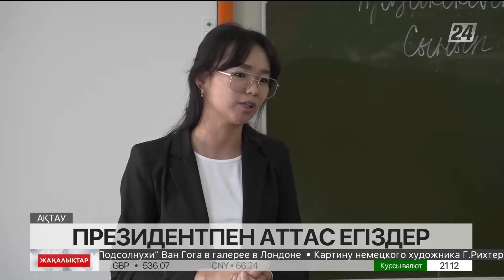Ақтауда Қасым және Жомарт есімді егіздер тұрады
Олар Президент Тоқаев секілді мамыр айында дүниеге келген. Тек күндері басқа.